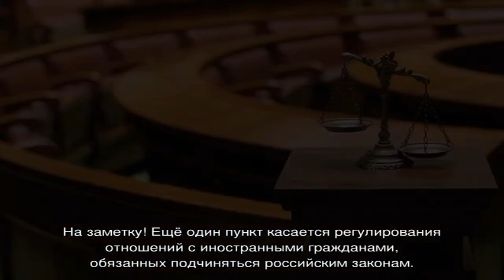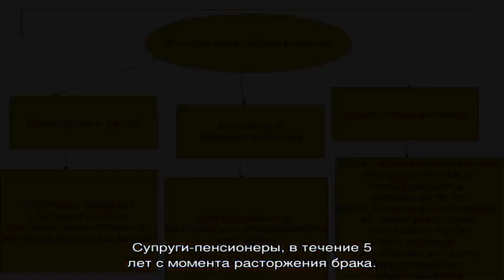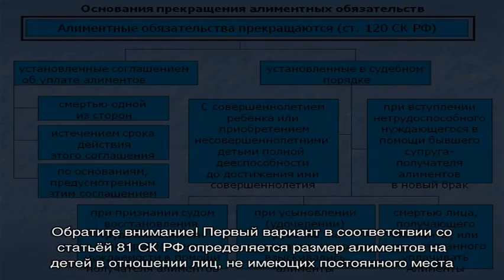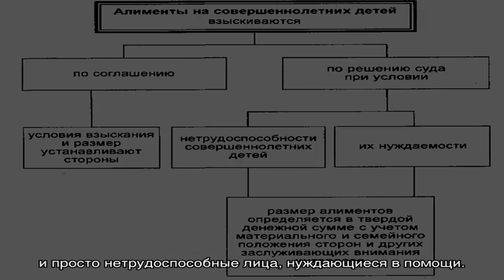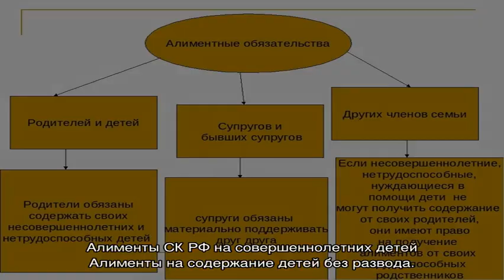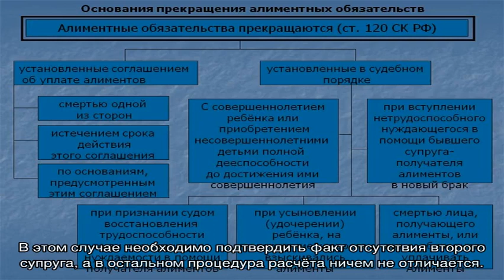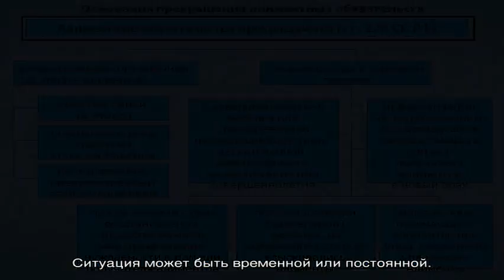Семейный Кодекс — алименты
Семейный Кодекс алименты определяет как фиксированные выплаты, причитающиеся на несовершеннолетних или нетрудоспособных членов семьи. СК Российской Федерации регламентирует права и обязанности сторон в вопросе алиментов.